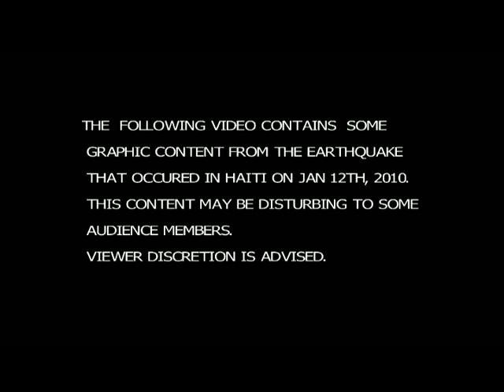HAITI (BENEFIT CONCERT SERIES) 1st of 4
UNIVERSAL VIDEO PRODUCTIONS PRESENTS A SONG FOR HAITI BENEFIT CONCERT SERIES.  FEATURES GEORGES GABRIEL AND FOOTAGE FROM THE AFTERMATH OF THE EARTHQUAKE IN HAITI